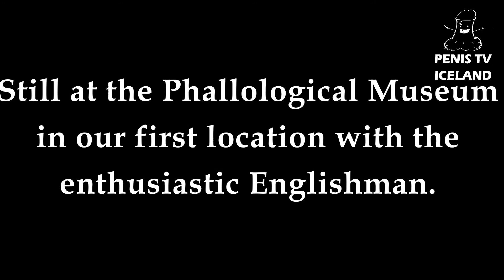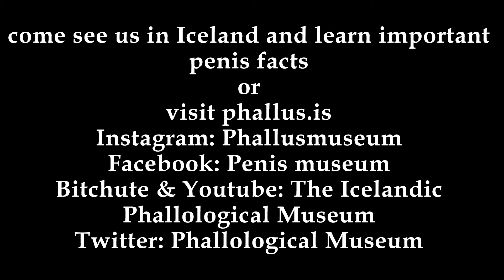Penis TV Iceland episode III HD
Still at the Phallological Museum's first location continuing the interview from the last episode but the interview takes an interesting turn.